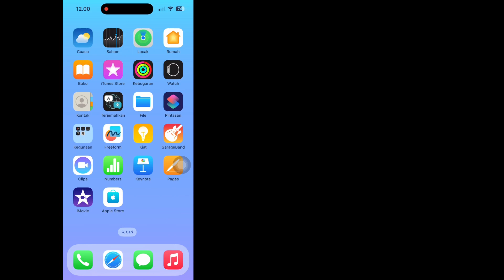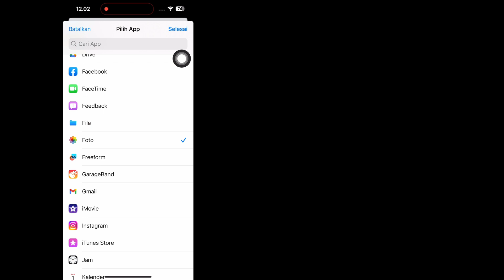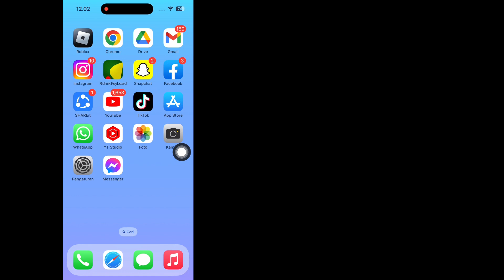Cara Mengatur Kata Sandi Di Galeri iPhone || Cara Mengunci Foto Galeri Di iPhone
Android School

Cara Mengatur Kata Sandi Di Galeri iPhone.

Apakah Anda ingin Melihat Cara Mengatur Kata Sandi Di Galeri iPhone. Jika Ya Video Ini Cocok Untuk Anda. Dalam Video Ini Saya Akan Menunjukkan Cara Mengatur Kata Sandi Di Galeri iPhone. Saya Akan Menunjukkan Proses Termudah Untuk Memeriksa Riwayat Tontonan Jadi Tonton Terus Video Lengkapnya Tanpa Melewatkan Untuk Mempelajari Cara Mengatur Kata Sandi Di Galeri iPhone.

❤️Topik Video... .

 Cara Mengunci Foto Galeri Di iPhone,
 Bagaimana cara mengunci galeri saya di iPhone,
 Bagaimana cara memasukkan kata sandi di galeri saya,
 Bagaimana cara mengunci foto iPhone saya dengan ID Wajah,
 Cara mengatur kata sandi di iPhone,
 cara mengunci aplikasi di iphone,
 ios 15,
 mengunci aplikasi di iphone,
 mengunci aplikasi,
 sembunyikan foto di iphone,

 Penafian Hak Cipta Berdasarkan Bagian 107 Undang-Undang Hak Cipta 1976, Kelonggaran Dibuat Untuk "Penggunaan Wajar" Untuk Tujuan Seperti Kritik, Komentar, Berita, Pelaporan, Pengajaran, Beasiswa, Dan Penelitian,  Penggunaan Adalah Penggunaan Yang Diizinkan Oleh Negara Hak Cipta Yang Mungkin Melanggar Non-  keuntungan, pendidikan, atau penggunaan pribadi memberikan keseimbangan demi penggunaan wajar.